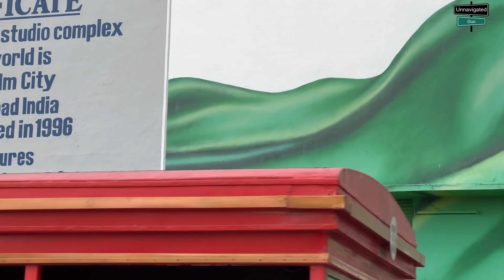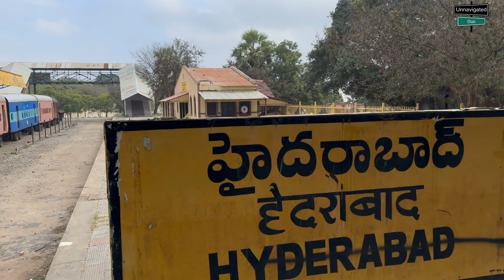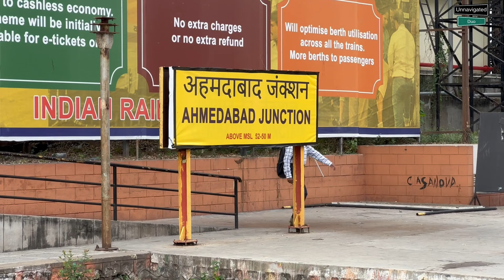EP 3 I RAMOJI FILM CITY I Part 1 I Hyderabad Travel I Unnavigatedduo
Ramoji Film City is an integrated film studio facility located in Hyderabad, India. Spread over 1,666 acres. It is the largest film studio complex in the world and as such has been certified by the Guinness World Records. It was established by Telugu media tycoon Ramoji Rao in 1996.The Guardian described Ramoji Film City as "city within a city."

It is also a thematic holiday destination and a popular tourism and recreation centre, containing natural and artificial attractions including an amusement park. Around 1.5 million tourists visit the place every year.